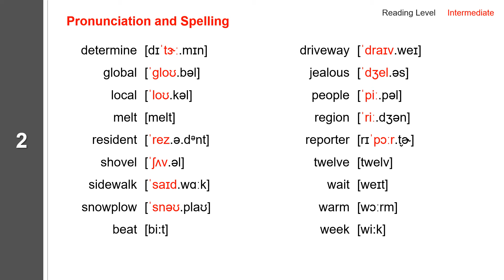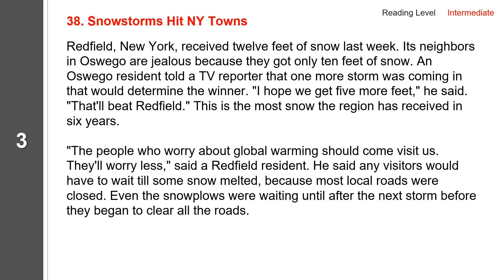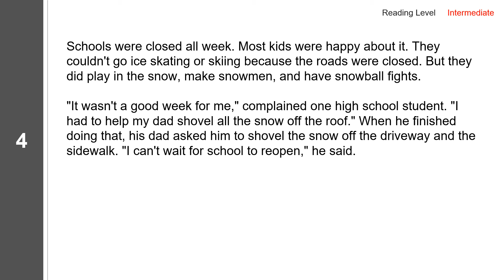38. Snowstorms Hit NY Towns